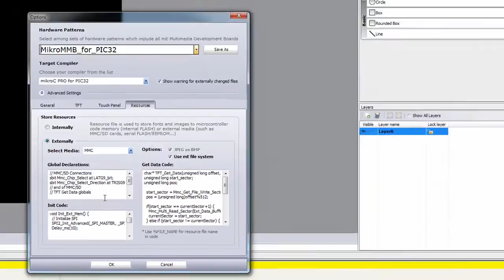Visual TFT - Image Slider Demo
Simple Image Slider created using mikroElektronika Visual TFT 2.00 software . Image files are stored on SD card using External Resource feature of new 2.00 release. User code can be generated for mikroC, mikroBasic and mikroPascal for PIC32.